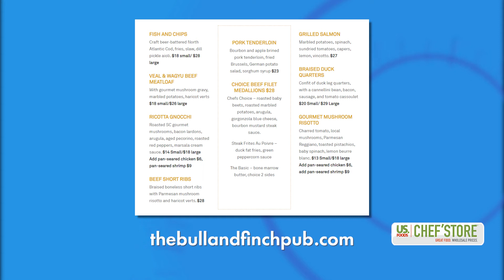Food Friday - Bull & Finch: A Gastro Pub | FOX 24 News Now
This week’s Food Friday features the new Bull & Finch in Mt. Pleasant!